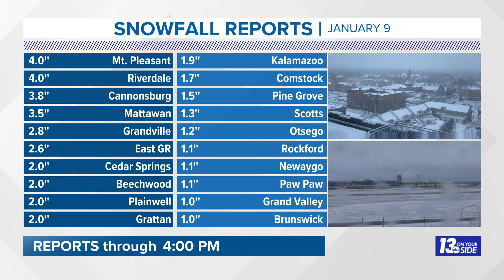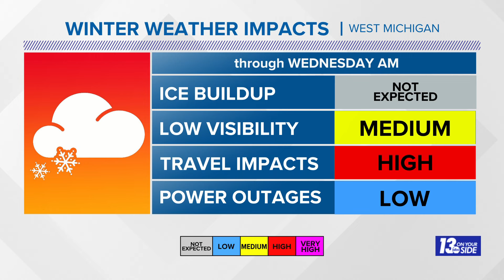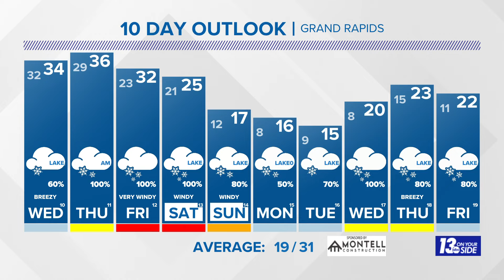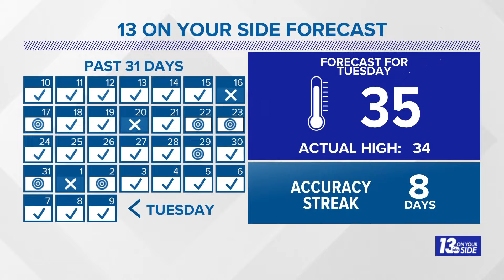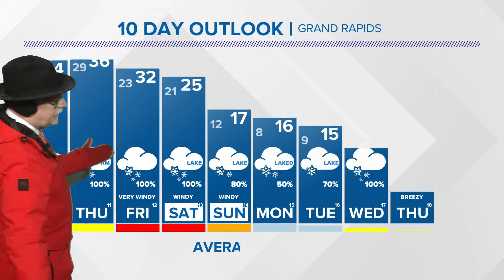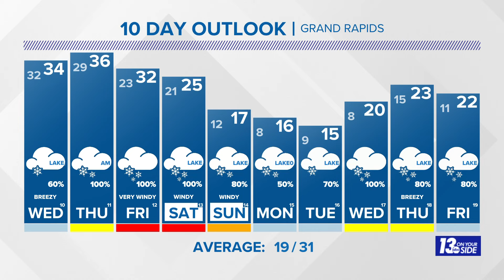5/6 pm Weather Forecast - Grand Rapids, MI - Tuesday, January 9, 2024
Round 2 of system snows moves in Wednesday night into Thursday, but round 3 on Friday and Saturday may bury West Michigan.